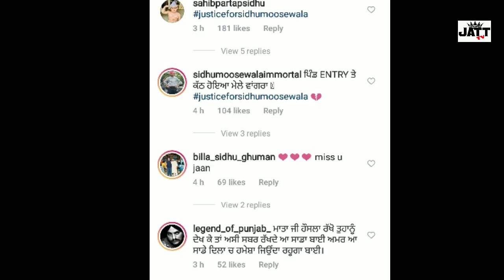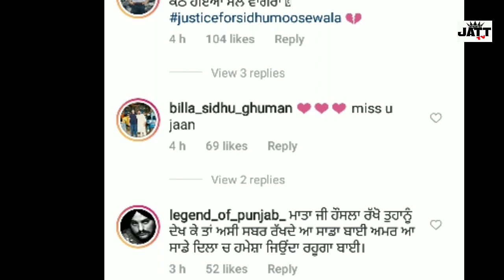Sidhu moosewala ਦੀ ਮਾ charan kaur ਨੇ ਕੀਤੀ sidhu ਦੀ post || sidhu moosewala new songs